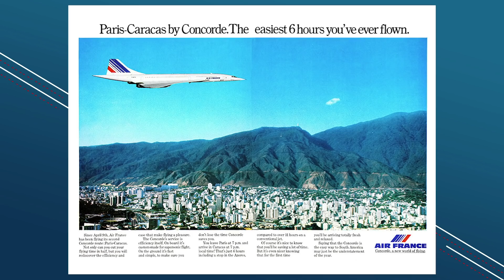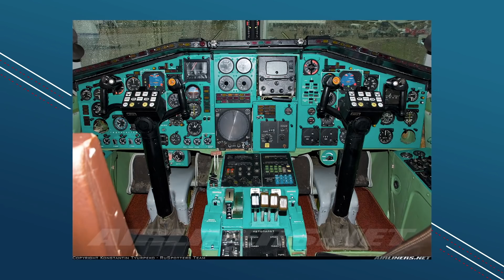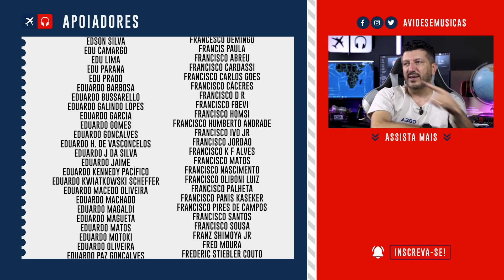TOP 5 aviões Comerciais Mais RÁPIDOS EP. 764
Sejam bem-vindos à nossa lista de aviões de uso civil mais rápidos que já voaram ou voam por aí. Caso vocês tenham perdido o episódio sobre os velozes e furiosos aviões militares mais rápidos do mundo, deem uma olhadinha no 748

Nosso ranking de quais são os 5 aviões mais rápidos do mundo ficou assim:
1º Tupolev Tu 144
2º Concorde
3º Cessna Citation Ten ou Dez Plus
4º Gulfstream
5º A rainha dos céus - Boeing 747

No vídeo de hoje o Lito vai falar um pouco sobre cada um dos aviões mais rápidos.
Agora dá um play e vem conferir porque escolhemos esses aviões para compor o nosso ranking.

Lito Sousa é mecânico de uma grande cia aérea a mais de 35 anos e agora piloto formado trabalhando desde 1986 com aviões comerciais. Como um amante da boa música, Lito Sousa criou o  seu canal do YouTube para compartilhar com mais pessoas a paixão por aviões e também música.

✈ Produção e captação: Ana Beatriz Reis
✈ Edição e finalização: Marco Hartmann
✈ Roteiro: Natalia Levandowsk
✈ Marketing digital: Bruno Triaquim e Larissa Alves
✈ Produção e mídias sociais: Natã Romualdo
✈ Vinheta de abertura: Maurício Duarte / Ivo Duran (@ivoduran)
✈ Motion graphic: Sergio Marques

00:00 Deixe o like!
00:36 Boeing 747 A rainha dos céus
03:24 Empate! Bombardier Global 7500 e G6
05:47 Subsônica! Cessna Citation Tem, ou Dez plus
07:11 Mais de duas vezes a velocidade do som, o Concorde!
09:40 Tupolev Tu 144, também conhecido como Konkordsky

Até o próximo voo!!